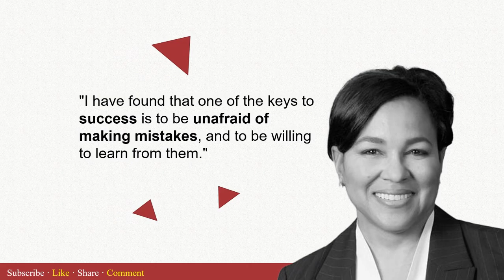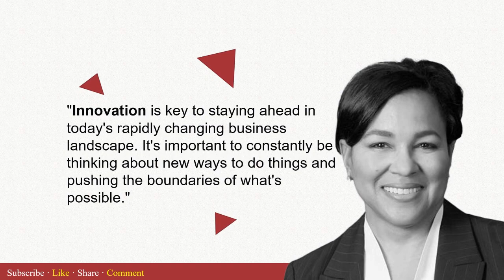Rosalind Brewer Words on Leadership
Rosalind G. Brewer is an American businesswoman, and the CEO of Walgreens Boots Alliance since March 2021. She is one of only two Black women CEOs of Fortune 500 companies. Brewer is the first African American woman to become CEO of Walgreens Boots Alliance, group president and COO of Starbucks, and CEO of Sam's Club.

This video is a collection of some popular quotes of Rosalind Brewer.